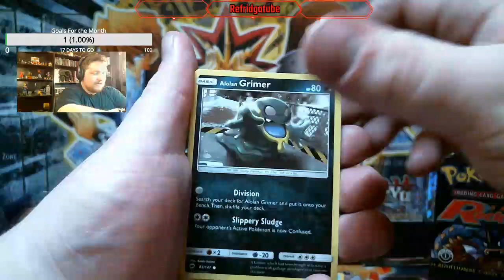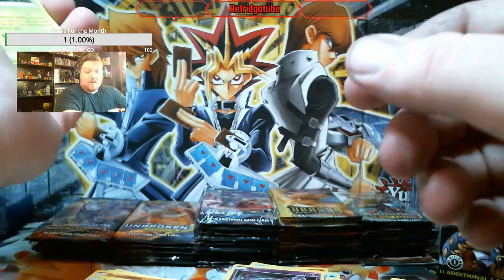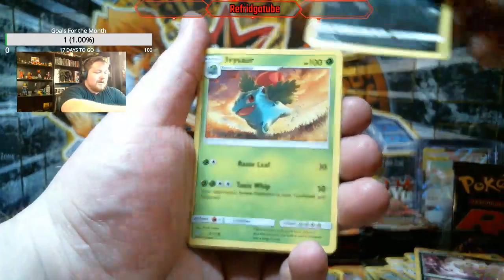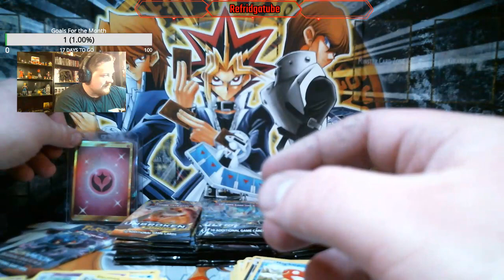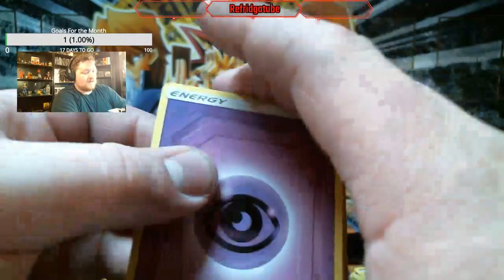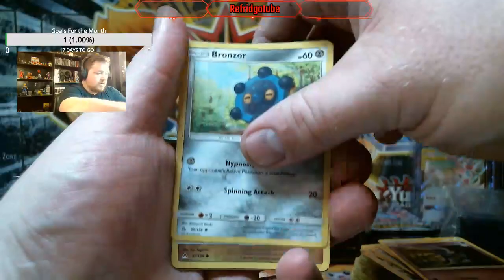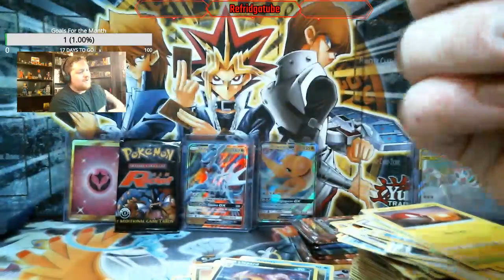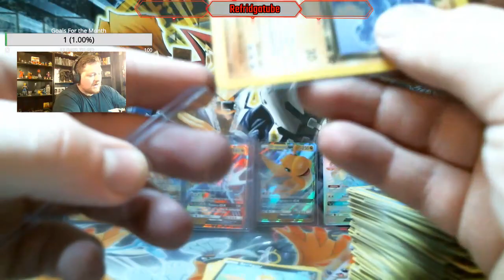1 More Time Another Vintage Team Rocket Booster Pack (Stream)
Please give a big thanks to the awesome couple for making these box breaks possible. So go show them some love.

Just started a Discord" Refridgatube_OG

STreaming on
Share pages help us grow.